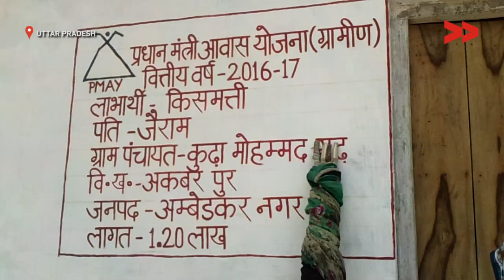IMPACT: Poor Families Get Houses Under PM Housing Scheme / गरीब परिवारों को मिला अपना घर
Community Correspondent Gayatri reports from Ambedkar Nagar Uttar Pradesh for Video Volunteers.

अम्बेडकरनगर के निवासी मनीषा सहित 10 परिवार को आवास योजना का लाभ नही मिल पा रहा था| सागयेत्री मुदायिक संवाददाता गायेत्री ने समुदाय के इस मुद्दे पर विडियो बनाया और बदलाव के लिए कार्य किया| गायेत्री के प्रयास से आज इन सभी परिवारों के पास अपना छत है|